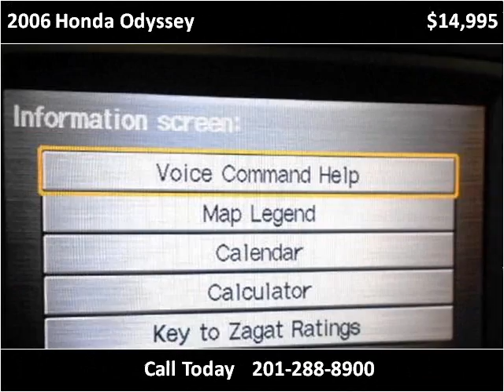2006 Honda Odyssey Used Cars Little Ferry NJ